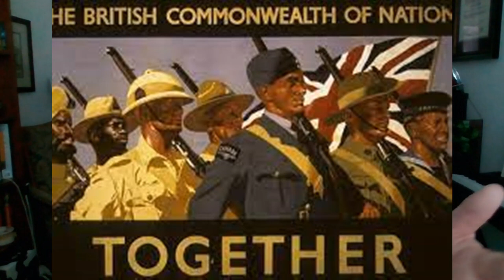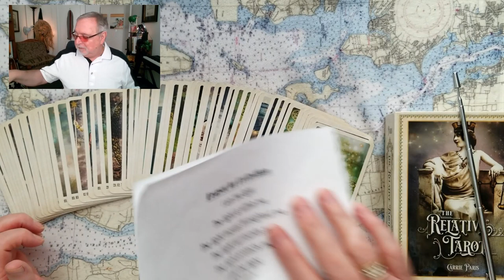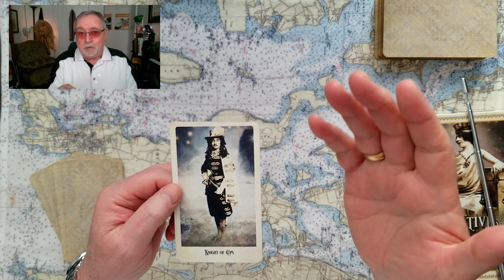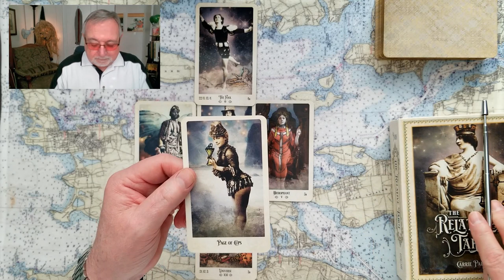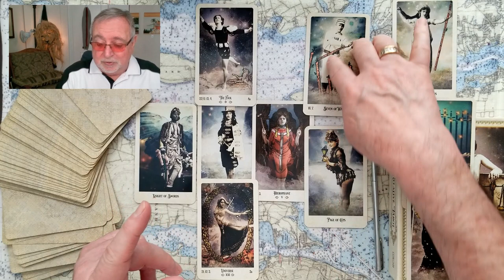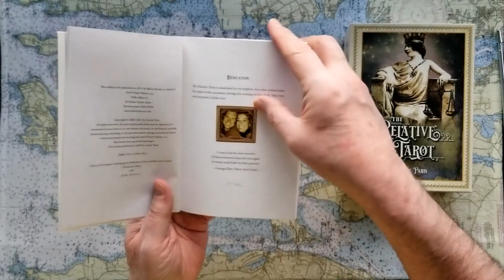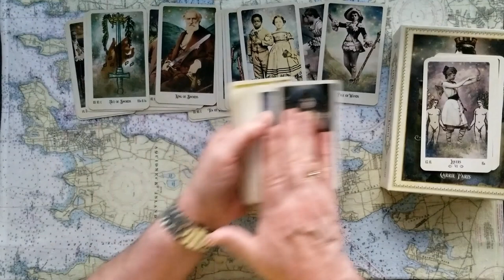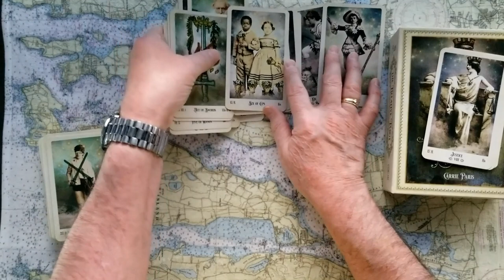Queen Elizabeth IIs' Jubilee backlash significant? Tarot Card Reading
Queen Elizabeth IIs' Platinum Jubilee celebrating 70 years on the British throne!  Commonwealth Realms could take this opportunity to focus on “Nation building”. There’s never been a better opportunity to stress unitedness” with a Beloved head of State. The United Kingdom is a Country with a moral core to look up to. It’s a perfect time to celebrate each commonwealths' “oneness” while cooperating as a group. It’s celebrating Democracy!